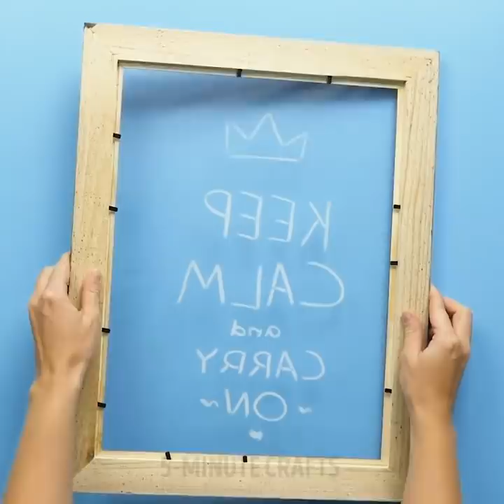32 BRILLIANT DIY CRAFTS FROM SIMPLE THINGS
Timestamps

00:07 Colorful ideas with crayons
04:10 Original picture frame ideas
08:01 Glass gem ideas
10:52 Macrame and knotting techniques
14:22 Flower crafts ideas
18:22 Ideas with yarn
Blooming ideas for spring